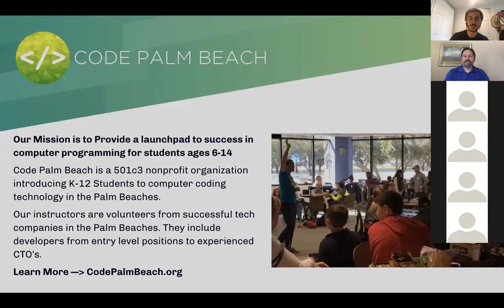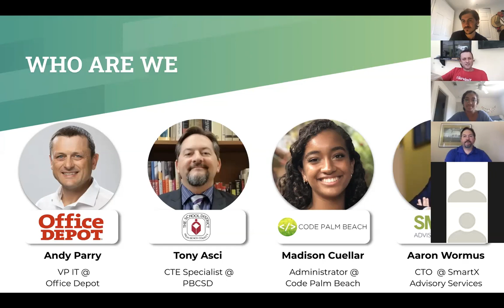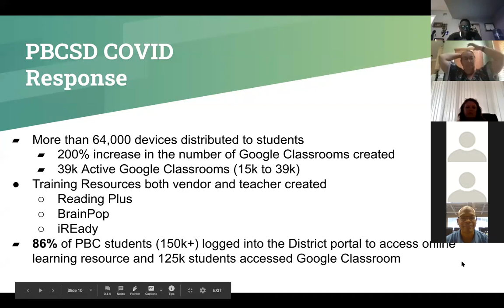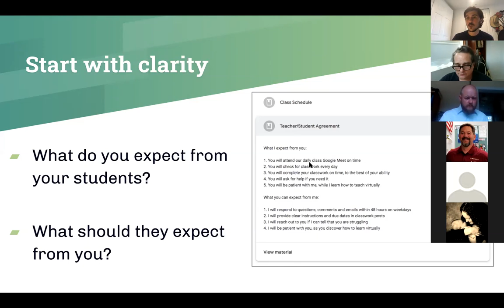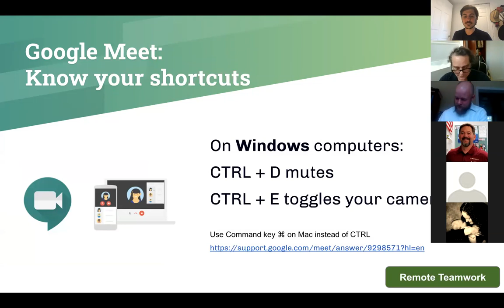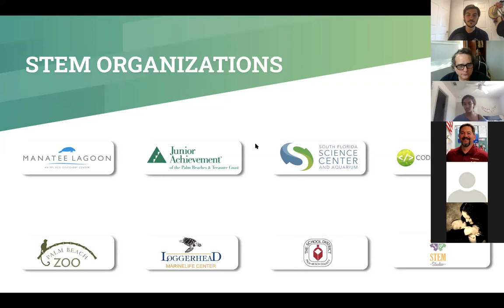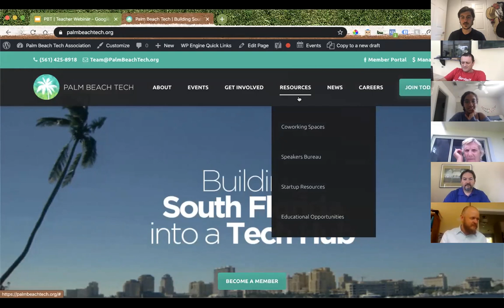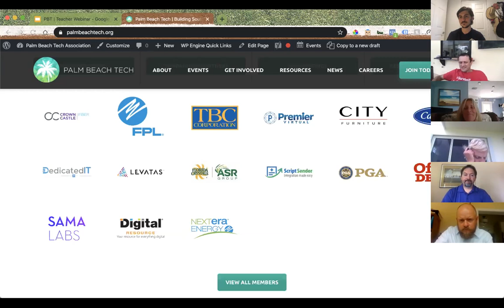COVID Response | STEM & Coding Resources for Students (6-12)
Code Palm Beach, Palm Beach Tech's K-12 initiative, and the School District of Palm Beach County immediately responded to our kids moving to virtual schooling due to COVID-19 with two workshops for teachers to support them as they finished out the school year.

The second of the two workshops was for teachers within 6-12.

Our speakers were from Office Depot, The PBC School District, Code Palm Beach, and SmartX Advisory Solutions.